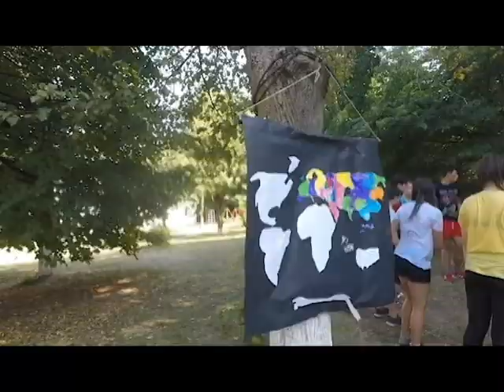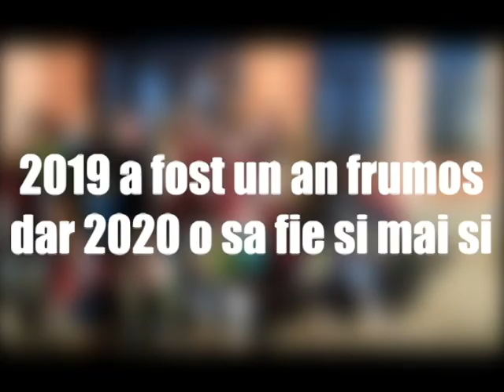Overview AGLT 2019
Anul 2019 a fost unul plin de aventuri și activități pline de bucurie și entuziasm. Pe lângă experiențele de la Zilele de Joacă și Taberele Națonale s-au adăugat și activitățile internaționale la care am participat sau le-am organizat.

La mulți ani AGLT! Și să o ținem tot așa și chiar mai bine.
2020 are să fie și mai plin de activități și surprize!

Video realizat de Chirus Mina.